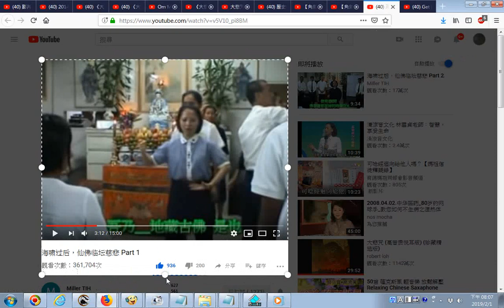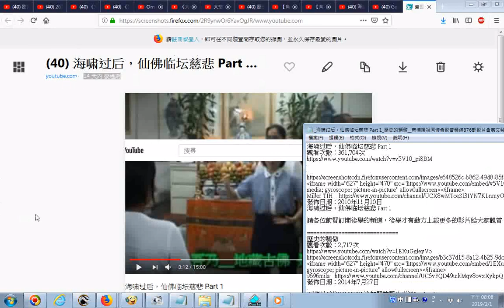20190201 網路影片擷圖的操作實況錄影 以youtube影片為例 海啸过后，仙佛临坛慈悲 Part 1 YouTube地藏古佛慈悲